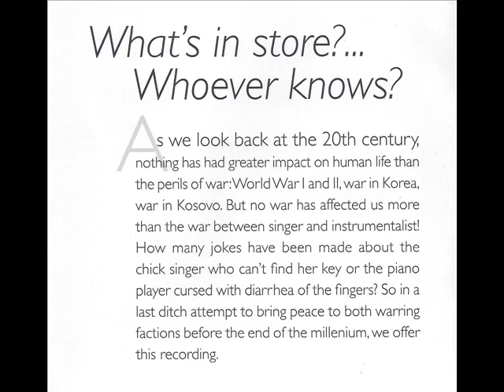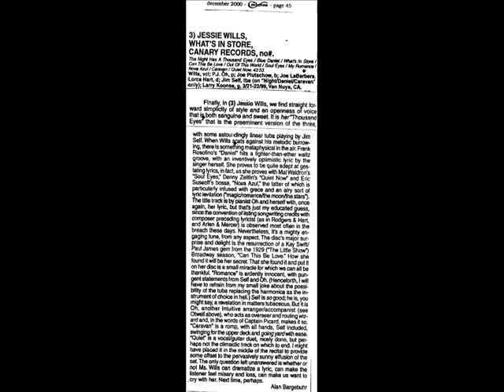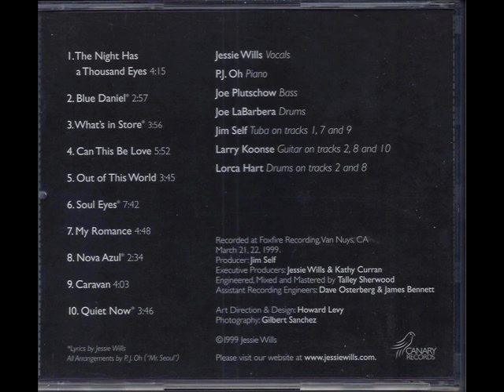Jessie Wills - Nova Azul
Jessie Wills - Nova Azul - from the CD What's in Store - Nova Azul was composed by Eric Susoeff/words by Jessie Wills (C) - Musicians: Jessie Wills/vocal, PJ Oh/piano, Larry Koonse guitar, Lorca Hart/bass, Joe LaBarbera/drums